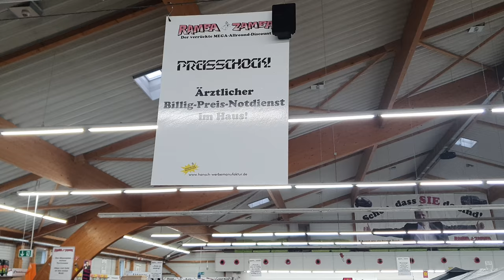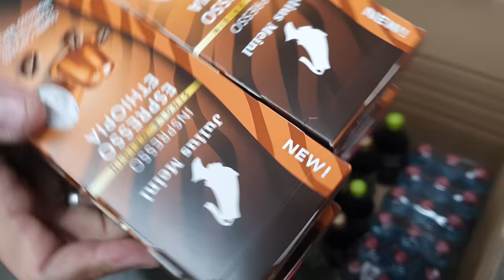Video-Aktions-Deal : Essen & Trinken Megadeal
Dieser Deal ist Unglaublich.
Ladenpreis um die 40 € !!!
Bei und für nur 11,11€ *** MEGA ***
Plus Pfand und Versand !!!
Pfand gibt es ja Retour und für den Versand haben wir ja ordentlich kostenlos oben drauf gepackt ;-)
Nur 100 Deals da - wenn weg - dann weg
Nur über unsere kostenlose App zu bestellen oder im Markt zum abholen !